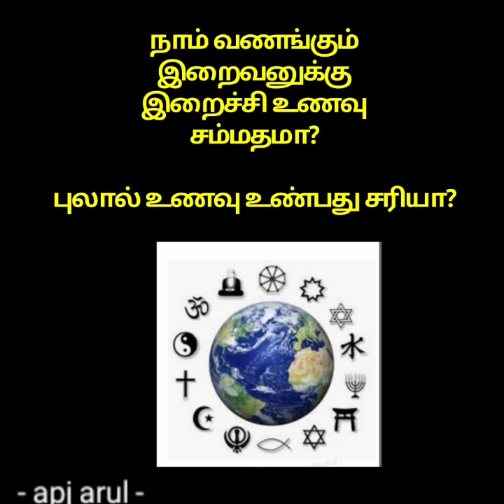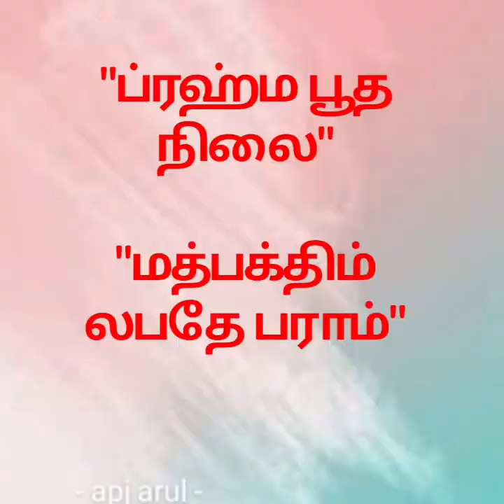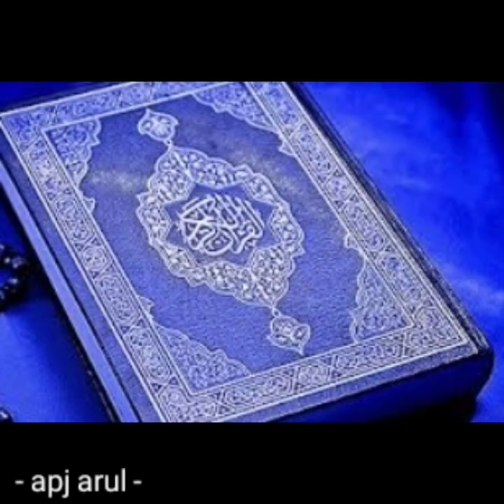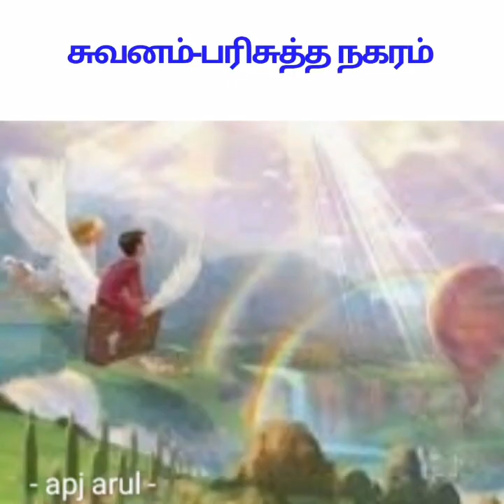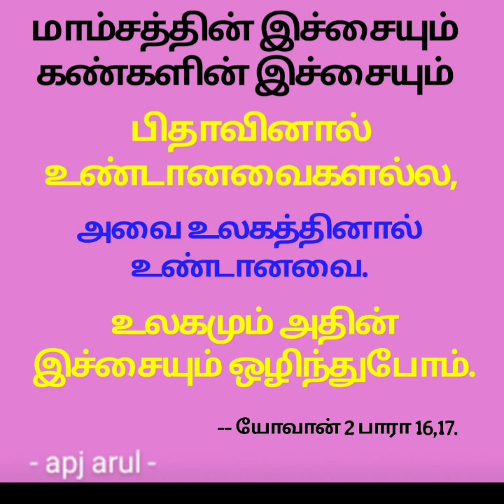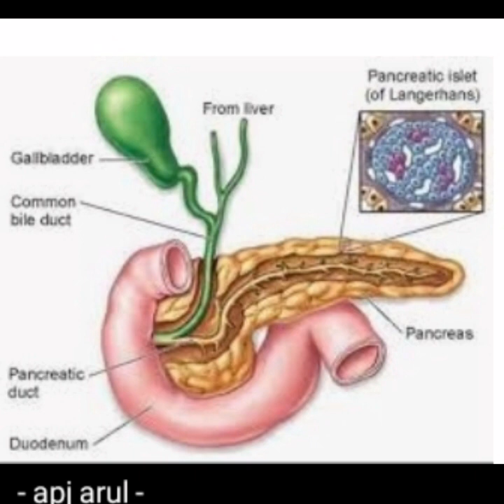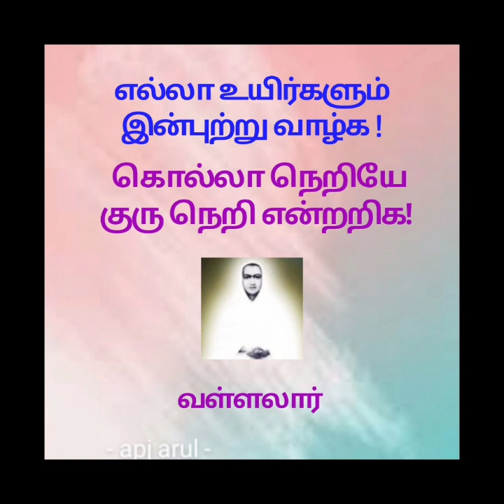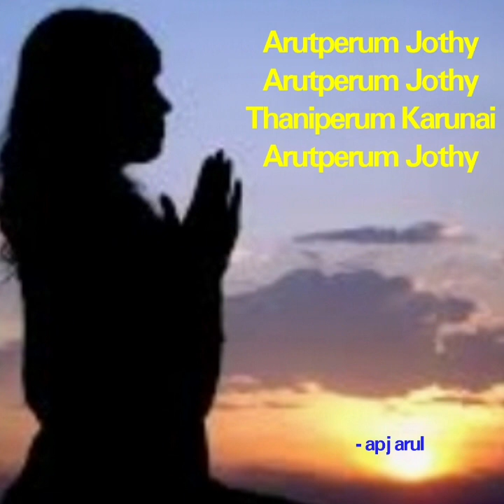இறைவனுக்கு இறைச்சி உணவு சம்மதமா? புலால் உணவு உண்பது சரியா? --- ஏபிஜெ அருள்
மனிதராகிய நம் எல்லோரிடத்திலும் இரக்கம், கருணை இயற்கையாகவே உள்ளது. அக் கருணையை நம்மிடையே விருத்தி செய்யாமல் இருக்கிறோம் அவ்வளவே. மற்ற உயிர்களை கொன்றே ஆக வேண்டும், அதுவே அறிவு செயல், என்று  எந்த அறிஞரும் உங்கள் தலைவர் எவரும் அறிவிக்கவில்லை.  எந்தளவிற்கு கொல்கிறீர்களோ அந்தளவு புண்ணியம் என்று எந்த மார்க்கமும் சொல்லவில்லை. வாங்க இரக்கம் குறித்து விசாரணை செய்வோம் என பணிவுடன் வேண்டி அழைக்கிறேன். அன்புடன் சகோதரி ஏபிஜெ அருள் 🙏